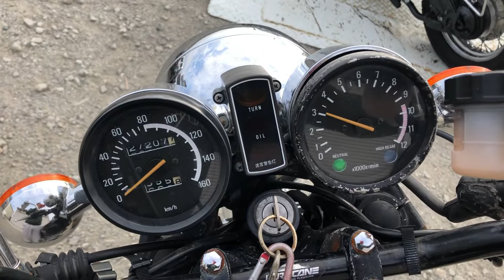XS250SPL始動動画